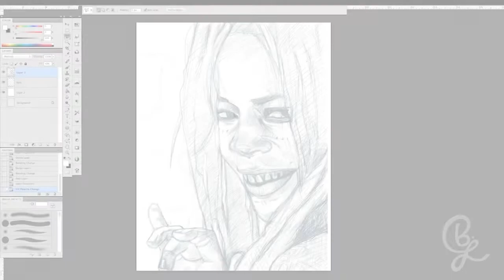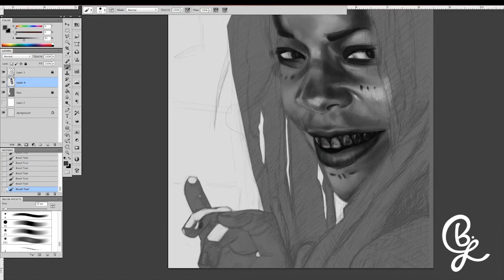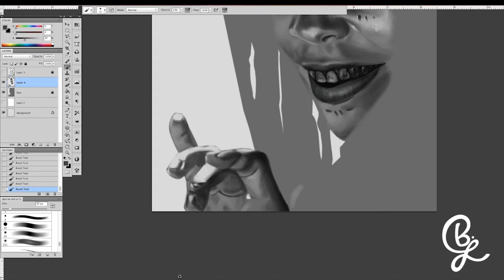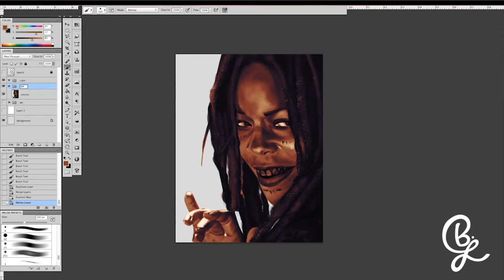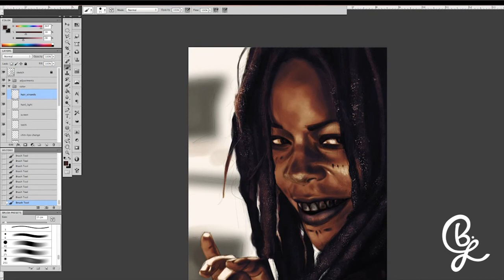Pirates of the Caribbean // Calypso - Speed Painting // Digital Time Lapse Painting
Tia Dalma aka Calypso is one of my favorite characters of all time. I think she exemplifies the phrase "Black Girl Magic" both literally and figuratively; a real badass. (Prints available Total Paint Time: 6-7 hours +/

I decided to paint her digitally and push myself to create an image as realistic as I could possibly make it and to improve upon painting hair in particular which is something I struggle with. I think it turned out great! This piece was painted in Photoshop CS5 using my XP-Pen Artist 22e HD.

In this painting, I decided to paint from black and white to color, a method that proved to be really helpful in establishing value. I find that this method makes it a lot easier and quicker to color as opposed to painting with color right out. It's certainly a method I would recommend to any beginner artist.